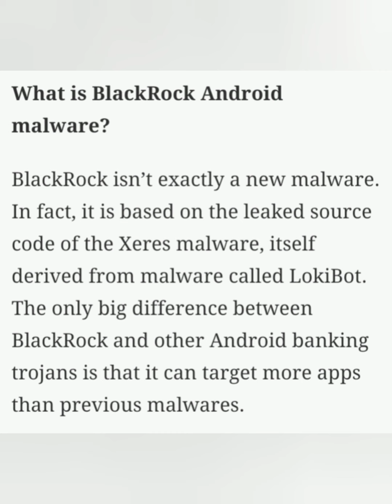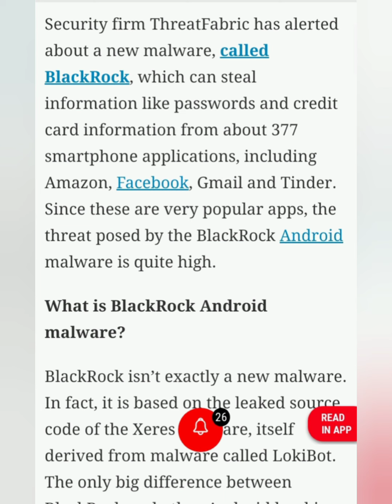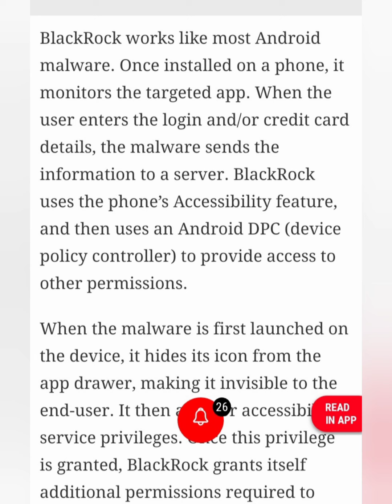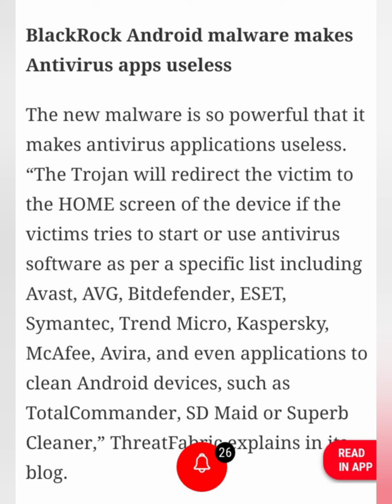Blackrock#Malware//kattrathu urai//indu/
துணிவு இல்லையேல் வாய்மை இல்லை. வாய்மை இல்லையேல் பிற அறங்களும் இல்லை.

இப்படிக்கு,
இந்து.